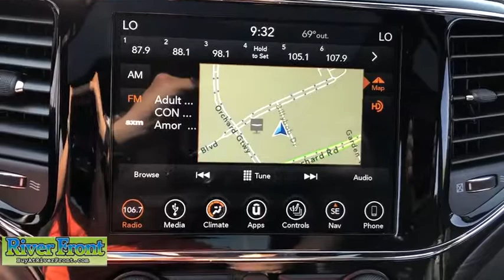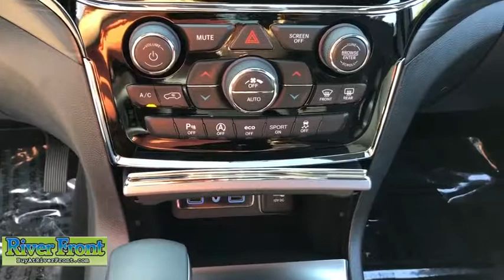2019 Jeep Grand Cherokee St. Charles, Aurora, Glendale Heights, Naperville, North Aurora, IL 191238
New 2019 Jeep Grand Cherokee available in North Aurora, Illinois at RiverFront CDJR. Servicing the St. Charles, Aurora, Glendale Heights, Naperville, IL area.
2019 Jeep Grand Cherokee Laredo 4WD - Stock#: 191238 - VIN#: 1C4RJFAG7KC674716

Fuel Consumption: City: 18 mpg,Fuel Consumption: Highway: 25 mpg,Remote power door locks,Power windows,Cruise controls on steering wheel,Cruise control,4-wheel ABS Brakes,Front Ventilated disc brakes,1st and 2nd row curtain head airbags,Passenger Airbag,Side airbag,Rear spoiler: Lip,UConnect w/Bluetooth wireless phone connectivity,Digital Audio Input,Uconnect,AM/FM/Satellite-prep Radio,Radio Data System,Speed Sensitive Audio Volume Control,Total Number of Speakers: 6,Braking Assist,ABS and Driveline Traction Control,Stability controll with anti-roll,Privacy glass: Deep,Silver aluminum rims,Wheel Diameter: 17,Wheel Width: 8,Driver knee airbags,Front fog/driving lights,Leather/metal-look steering wheel trim,Leather/metal-look shift knob trim,Simulated wood/metal-look dash trim,Simulated wood door trim,Metal-look center console trim,Video Monitor Location: Front,Trip computer,External temperature display,Auxilliary engine cooler,Tachometer,Manufacturer's 0-60mph acceleration time (seconds): 7.1 s,Power remote driver mirror adjustment,Heated driver mirror,Heated passenger mirror,Power remote passenger mirror adjustment,Dual illuminated vanity mirrors,Compass,Daytime running lights,Audio controls on steering wheel,Front and rear reading lights,Cloth seat upholstery,Bucket front seats,Split rear bench,Fold forward seatback rear seats,Rear seats center armrest,Tilt and telescopic steering wheel,Electric power steering,Suspension class: Regular,Interior air filtration,Automatic front air conditioning,Dual front air conditioning zones,Tire Pressure Monitoring System: Tire specific,Remote activated exterior entry lights,Cargo area light,Max cargo capacity: 68 cu.ft.,Vehicle Emissions: LEV II,Fuel Type: Regular unleaded,Fuel Capacity: 24.6 gal.,Instrumentation: Low fuel level,Clock: In-radio display,Headlights off auto delay,Dusk sensing headlights,Driver Seat Head Restraint Whiplash Protection,Head Restraint Whiplash Protection with Passenger Seat,Coil front spring,Regular front stabilizer bar,Independent front suspension classification,Short and long arm front suspension,Four-wheel Independent Suspension,Coil rear spring,Rear Stabilizer Bar: Regular,Independent rear suspension,Multi-link rear suspension,Front and rear suspension stabilizer bars,Variable intermittent front wipers,Steel spare wheel rim,Spare Tire Mount Location: Inside under cargo,Body-colored grille w/chrome accents,Center Console: Full with covered storage,Overhead console: Mini with storage,Permanent locking hubs,Curb weight: 4$COMMA625 lbs.,Gross vehicle weight: 6$COMMA500 lbs.,Overall Length: 189.8,Overall Width: 76.5,Overall height: 69.3,Wheelbase: 114.8,Front Head Room: 39.9,Rear Head Room: 39.2,Front Leg Room: 40.3,Rear Leg Room: 38.6,Front Shoulder Room: 58.7,Rear Shoulder Room: 58.0,Front Hip Room: 57.0,Rear Hip Room: 56.2,Three 12V DC power outlets,Transmission hill holder,Seatbelt pretensioners: Front,Rear center seatbelt: 3-point belt,Door reinforcement: Side-impact door beam,Engine immobilizer,Cargo tie downs,Floor mats: Carpet front and rear,Rear quarter windows: Wiper park,Cupholders: Front and rear,Door pockets: Driver$COMMA passenger and rear,Seatback storage: 2,Tires: Width: 245 mm,Tires: Profile: 70,Tires: Speed Rating: S,Diameter of tires: 17.0,Type of tires: AT,Tires: Prefix: P,Left rear passenger door type: Conventional,Rear door type: Liftgate,Right rear passenger door type: Conventional,Body-colored bumpers,Integrated roof antenna,4 Door,Driver airbag,Manual child safety locks,Rear View Camera,Rear Collision Mitigation,Keyless ignition w/ push button start & keyless door entry,2 USB ports,Apple CarPlay/Android Auto mirroring,ParkSense with Stop rear reverse sensing system,Halogen aero-composite headlights,SiriusXM Satellite Radio